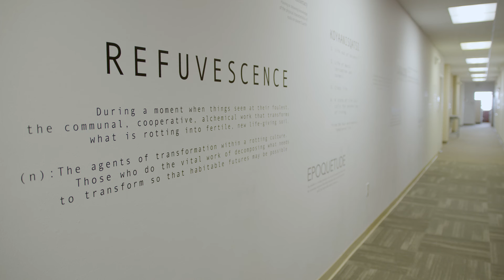CIIS: Campus Tour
California Institute of Integral Studies (CIIS) is an internationally recognized leader in integral education. CIIS enrolls more than 1,500 students pursuing degrees in a variety of academic programs in its schools of Consciousness and Transformation, Professional Psychology and Health, and Undergraduate Studies.

Discover CIIS and join us on this campus tour! From the ground floor Desai | Matta art gallery up to the rooftop Zen Garden, you'll discover our mission, values, and more than 25 academic degree offerings for grads and undergrads.

Videographers: Jeremy Snowden and Nelson Melgar
Editor: Nelson Melgar